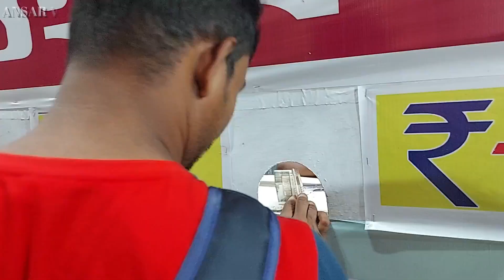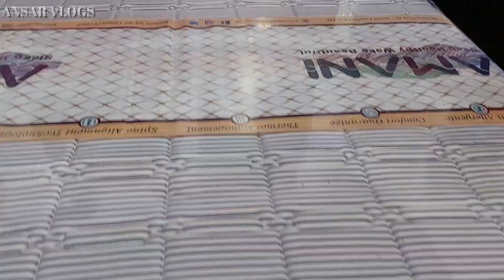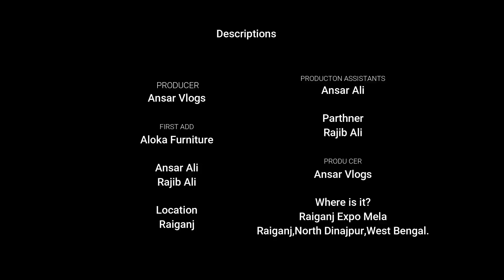Raiganj Expo Mela 2022 || রায়গঞ্জ এক্সপো মেলা || Ansar Vlogs || Rajib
Raiganj
Raiganj expo
Raiganj mela
Raiganj expo mela
Raiganj expo mela 2022
Expo mela raiganj
Raiganj city
Raiganj vlog
Raiganj university
Raiganj kulik news
Raiganj town
Expo mela raiganj 2022
Raiganj expo mela video
Raiganj expo mela status
Raiganj stadium
Raiganj stadium mela
Raiganj expo mela coming soon 2022
Raiganj view
Raiganj hospital
Raiganj expo mala 2022
ansar vlogs raiganj
Raiganj expo mela vlog
Raiganj expo mela ansar
Raiganj ka mela